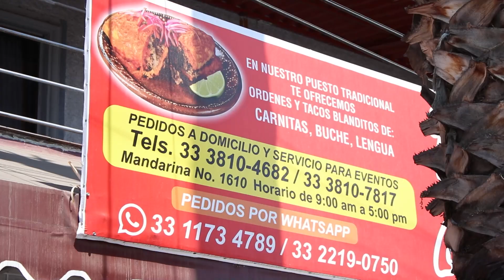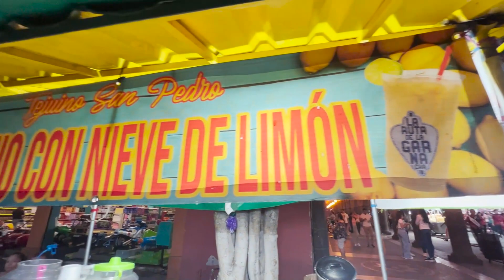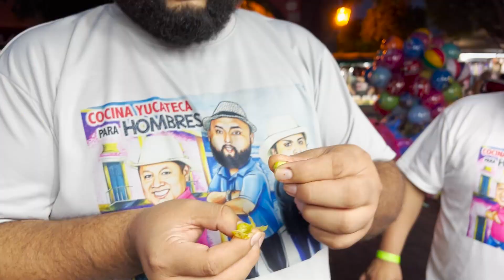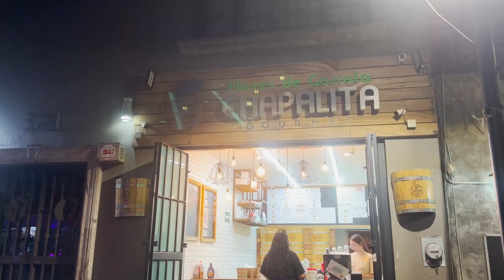Seguimos conociendo las maravillas culinarias de GUADALAJARA Cap. 2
Bechitos seguimos dando el rol aquí en Guadalajara, ahora venimos a probar las deliciosas TORTAS AHOGADAS EL TIO JUAN para luego lanzarnos por un Tejuino ¡Miawww!